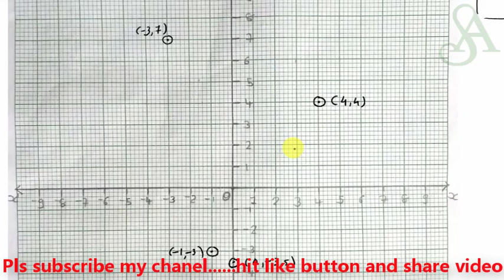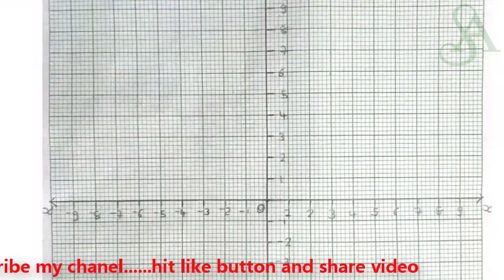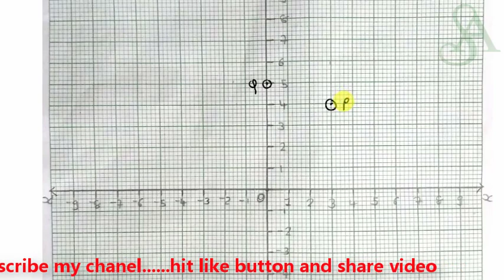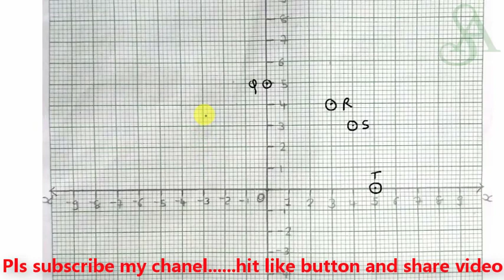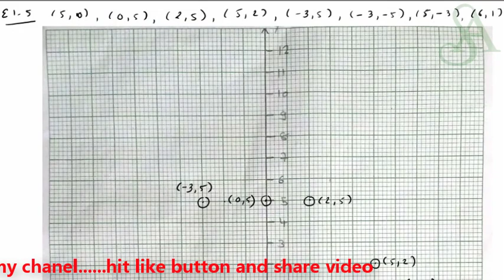std 9 maths ch 3 assignment 2019 20 | std 9 navneet ass. 2019-20 | std 9 maths ch 3 in gujarati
નમસ્કાર મિત્રો ,

m.com/satyamacademy95

Thank you very much for watching my videoStd 10 Maths Chapter 1|std 10 maths ch 1 | dhoran 10 ganit ch 1 | dhoran 10 maths | satyam academy